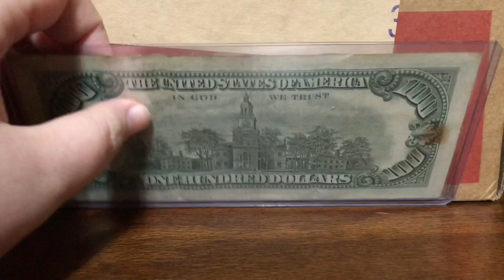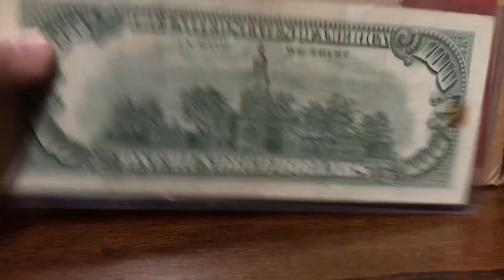1966A $100 Red Seal Note From The Bank!!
One of the tellers at one of my local banks saved this 1966 A $100 Red Seal Note for me!